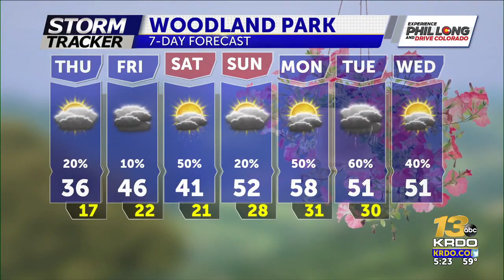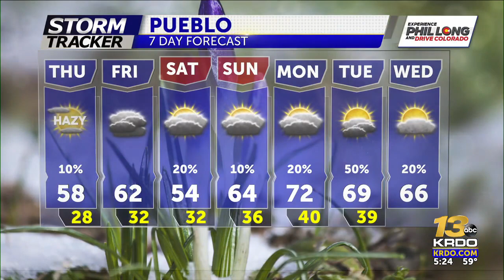Colder tonight with a few snow showers